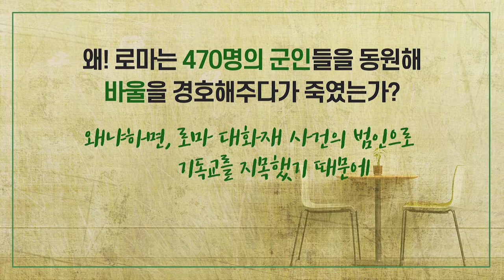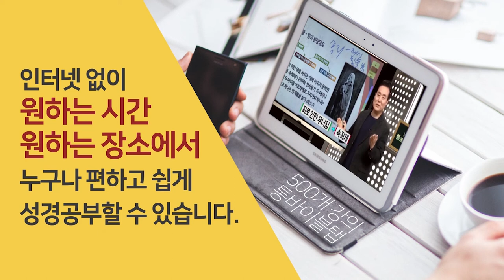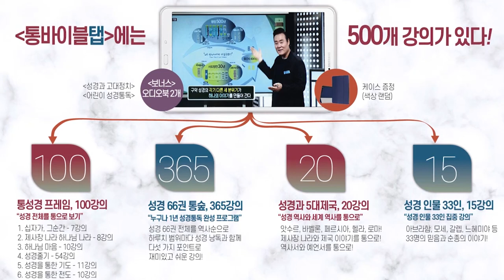제사장 나라 하나님 나라 알기 - 7개 질문과 분위기 [공동서신 9권] "왜 로마는 470명의 군인들을 동원해 바울을 경호해주다가 죽였는가?"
제사장 나라 하나님 나라 알기 - 7개 질문과 분위기

 [사도행전 30년]

질문 - "왜  로마는 470명의 군인들을 동원해 바울을 경호해주다가 죽였는가?"

대답 - "왜냐하면, 로마 대화재 사건의 범임으로 기독교를 지목했기 때문에."

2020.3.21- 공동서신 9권